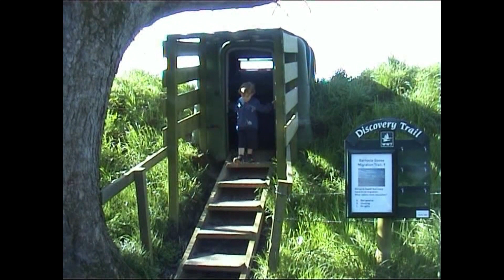Carlavrock wetlands trust April 2005